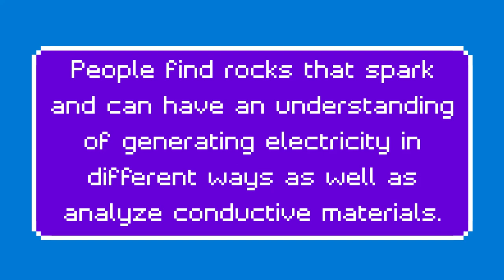Rock Skipper to Robot